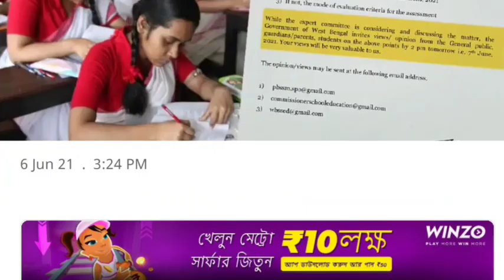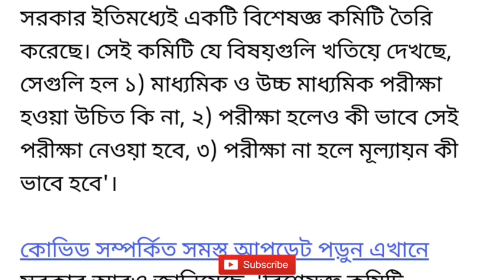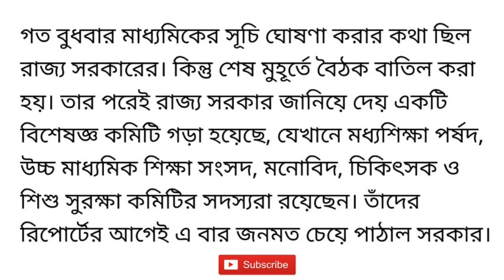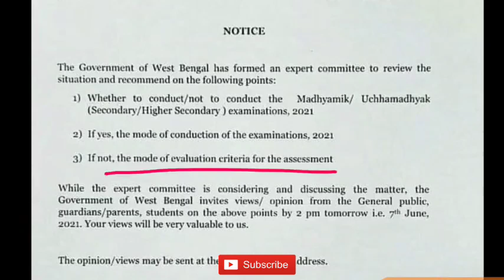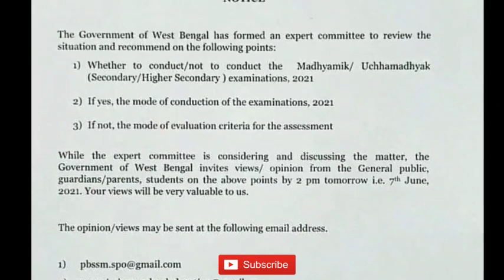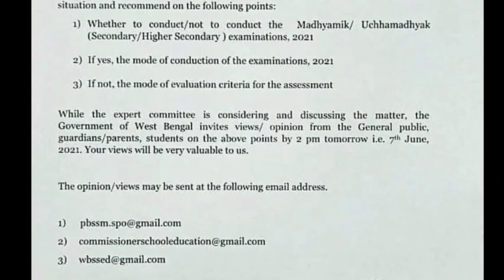মাধ্যমিক ও উচ্চ মাধ্যমিক পরীক্ষা 2021 নিয়ে নোটিশ। পরীক্ষা কি বাতিল হবে? Madhyamik 2021 Cancel news।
Big Breaking News Today

Your Queries;
মাধ্যমিক উচ্চমাধ্যমিক পরীক্ষা 2021 বাতিল । HS Exam 2021 In Online Mode। Madhyamik 2021।
Madhyamik Exam 2021 Cancel News।HS Exam 2021 Cancel News Today। HS 2021 Cancel।
Madhyamik 2021 HS 2021 Routine Not Publishing Today। Madhyamik 2021 Routine।
CBSE Class 12 Final Exam 2021 Cancel News।
Madhyamik porikkhai koto number thakbe?
Madhyamik Exam 2021 Date। Hs Exam 2021 Date।kobe hobe madhyamik porikkha 2021।
Madhyamik 2021 Routine Canceled।Higher Secondary Exam 2021 Routine Canceled Today।
No Exam Will Conduct in June।Madhyamik & HS Exam Will Not Began in the Month of June 2021।
WB Madhyamik Exam 2021 Cancel News Today।HS Madhyamik 2021 News।Madhyamik 2021 Date and time,2021 Madhyamik Exam date time।Madhyamik pariksha 2021।HS Exam 2021 News।wbbse madhyamik exam 2021।HS Exam 2021 update news।wb board exam 2021 news today।hs exam 2021 news today।hs exam 2021 date।Madhyamik 2021 Routine।Madhyamik Exam date 2021 Westbengal।hs exam 2021. Hs 2021 new update।wb hs exam 2021 date।Madhyamik Exam 2021 News update today।Kendra rajja baithake ki holo। Madhyamik Exam 2021 Date।HS Exam 2021 Date।Madhyamik Porikkha 2021 date।Higher Secondary Exam 2021 Routine।

Madhyamik 2021 Routine Publish date।Westbengal latest news today।Higher Secondary Exam 2021 Routine Date।Madhyamik 2021 Exam Suggestion।Madhyamik 2021 Exam In August 2021।Madhyamik Routine 2021। Higher Secondary Exam 2021 Routine Date Published।